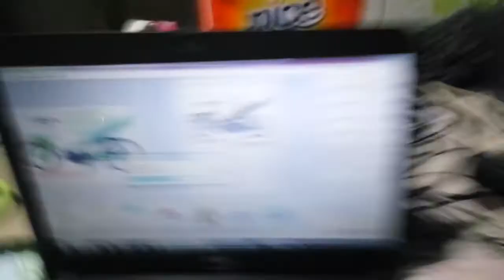SMB - Sablon Mas Broo - IMG SMS SPEED HEREX - FT DARUL & ADI KOMPOR TO WAHYU LEMU